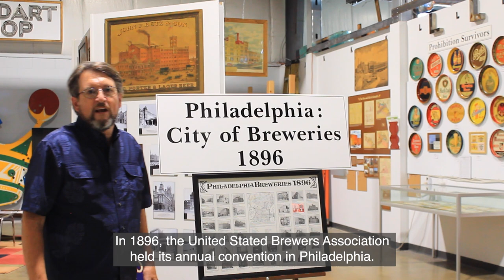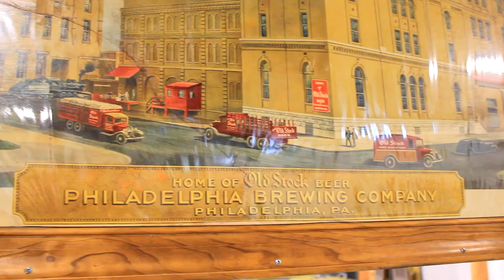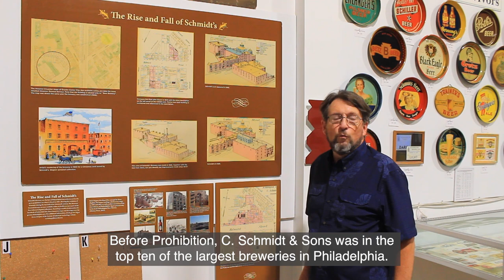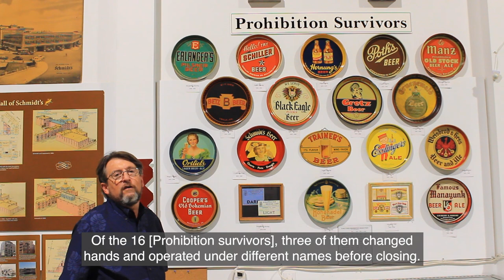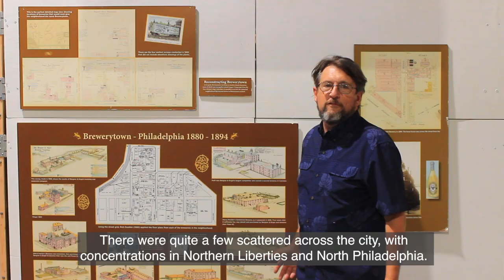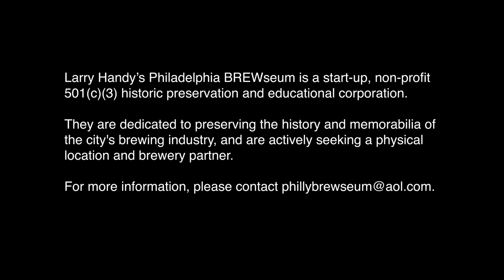Philadelphia: City of Breweries at Neon Museum of Philadelphia - Curator Walk-Through w/ Larry Handy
NMOP's special exhibition 'Philadelphia: City of Breweries' was on view September 3 - October 10, 2021. It showcased the breweriana collection of Larry Handy, focusing roughly on the period from 1850 to 1950, when Philadelphia was known as the “Workshop of the World.” Since 1970, Larry has amassed superb examples of brewery photos, trays, literature and other memorabilia.

The exhibit included videos from Larry and local beer historian Rich Wagner, as well as opportunities to meet and talk with Larry and other present day participants in the burgeoning craft brewing industry.